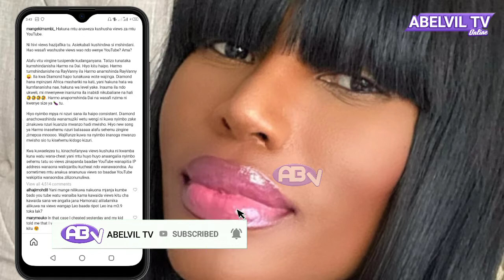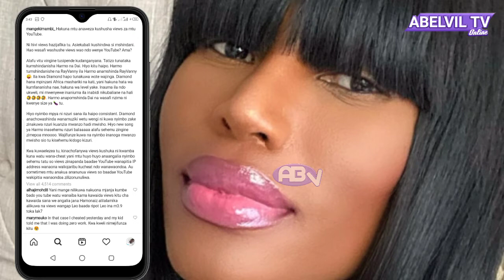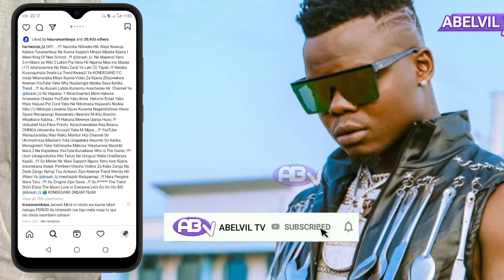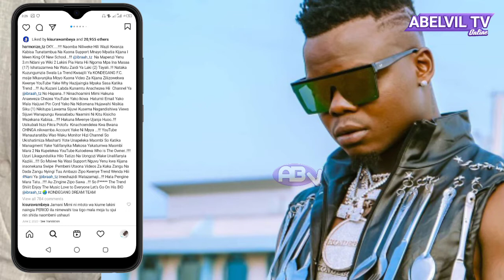MANGE KIMAMBI: HARMONIZE KUMBUKA JUNI /02/2020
@Diamond Platnumz  @Alikiba  @Nandy - The African Princess  @Zuchu  @Rayvanny  @Mbosso  @Harmonize  @Lava Lava  @Anjella